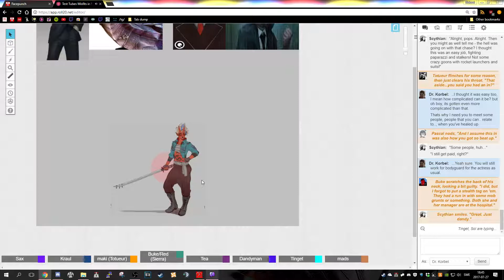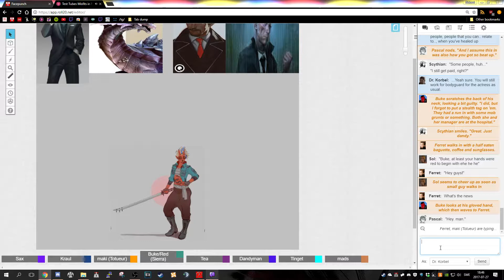Test Tube Misfits | Shadowrun 5e campaign (Session 03) (Part 2)